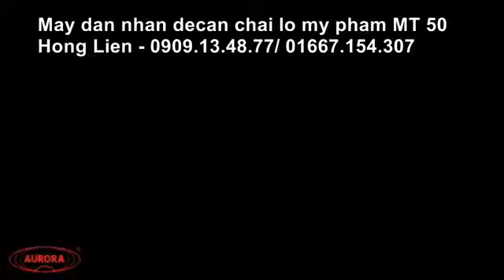máy dán nhãn chai tinh dầu bán tự động MT50, máy dán nhãn chai lọ mỹ phẩm dạng tròn, máy dán tem